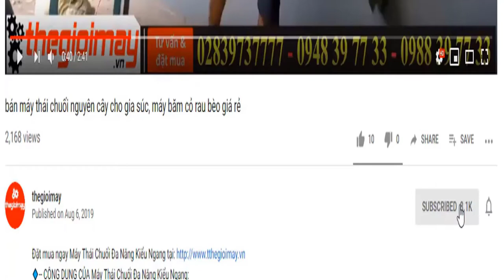làm sạch vảy cá bằng máy đánh vảy tự động takyo tk700, sạch vảy sạch nhớt không bị trầy da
✅CÔNG DỤNG CỦA MÁY ĐÁNH VẢY CÁ ĐA NĂNG TAKYO TK500:
Công suất động cơ: 2.2kw
Điện áp: 220V - 1 pha
Năng suất hoạt động : 15- 20kg cá/ mẻ
Kích thước cửa vào cá: 50*28 cm
Thời gian làm sạch vảy: 30-45 giây/ mẻ
Kích thước máy: 100*50*70cm
Trọng lượng: 150 kg